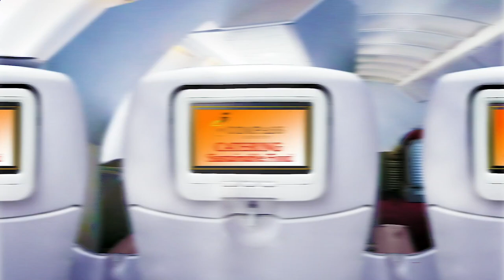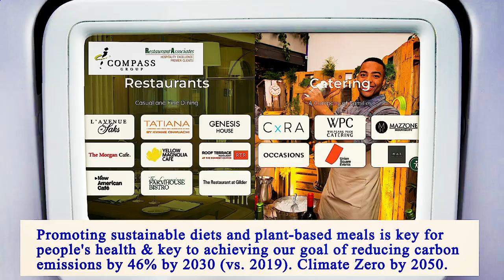Nearest Restaurant From Me Manhattan 10006 NY, New York County, New York, United States